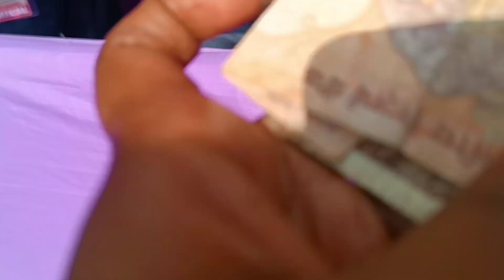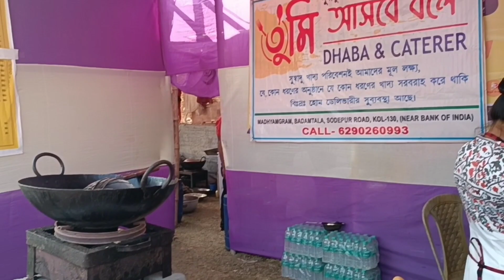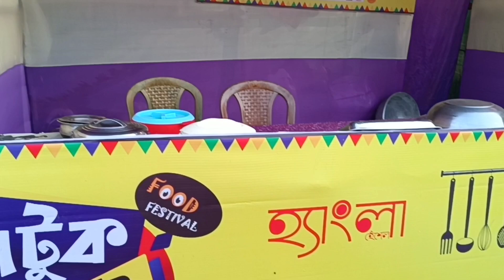সমুদ্রের অক্টপাস দেখলাম 😳😱 আম চকলেটের পাটিসাপ্টা 🍫 ,কত খাবার 🤤 অবকাশ পার্কে গেলাম কেনো হটাৎ করে 🤔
আমার চ্যানেলে তোমাদের সবাইকে স্বাগত ❤️🙏